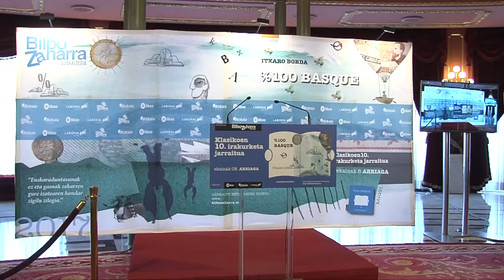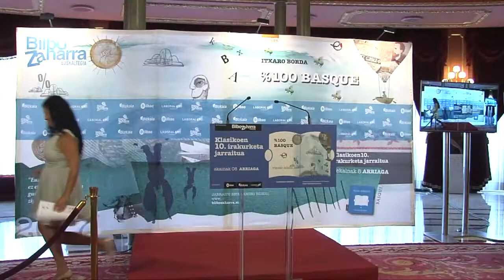137 Elsa Pamparacuatro